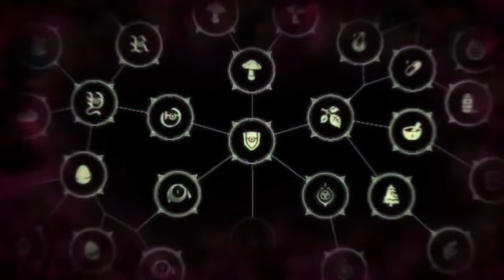Bots🤖R😦Mad👹🔥Dragonball Z Kakarot🔥